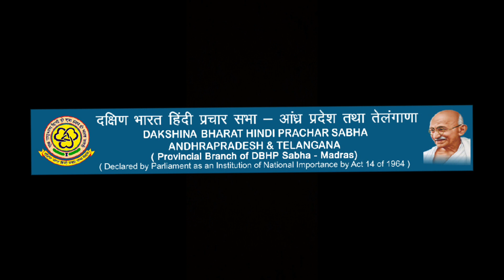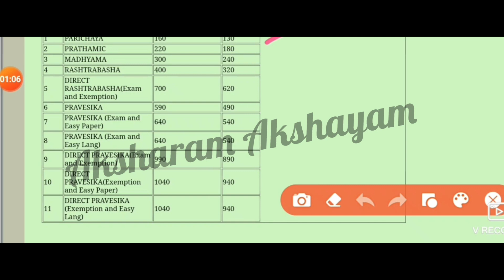DBHPSABHA/Andra pradesh & Telangana/website Review/Exam Updates/Quick Review